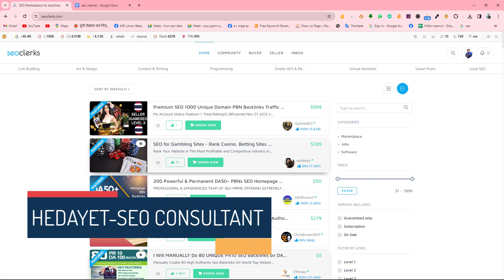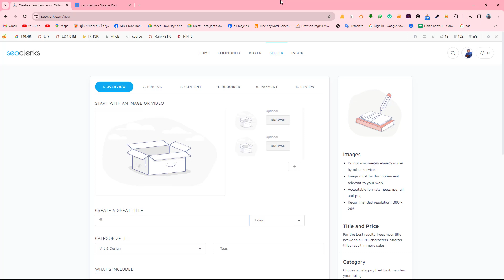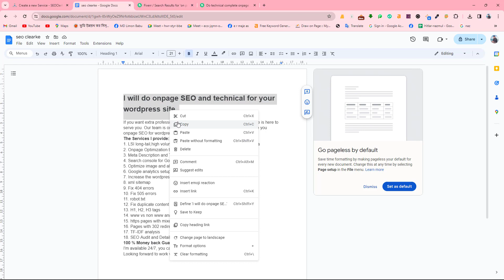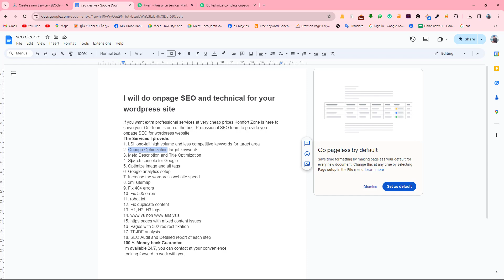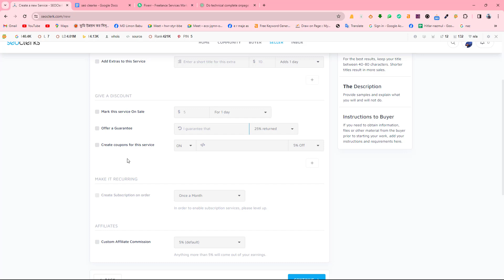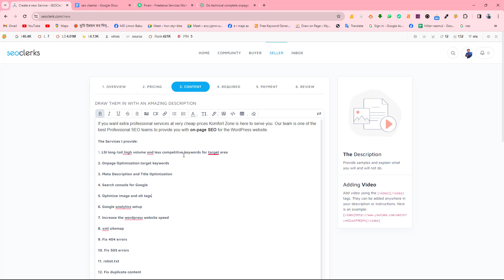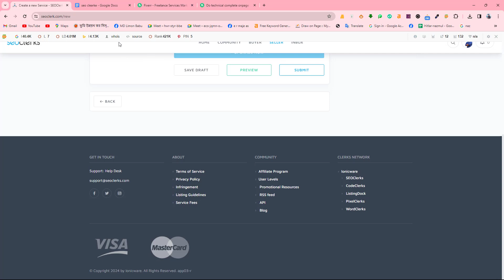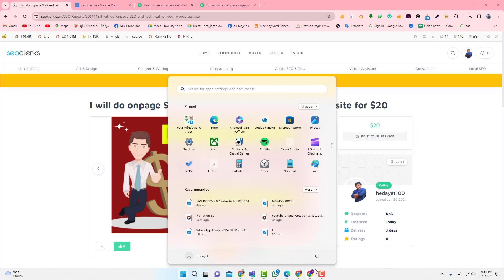How to Create service on Seo clerks step by step Bangla - ( Best Market Place for beginner 2025)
In this video, we delve into the intricacies of crafting the perfect service or gig on the SEO Clerks platform to attract potential clients and maximize your earning potential. Whether you're a seasoned freelancer or just starting out in the world of digital marketing, our step-by-step guide will equip you with the tools and strategies needed to stand out in this competitive marketplace.

Here's what you can expect to learn:
🔍 Understanding the SEO Clerks platform and its audience.
🎨 Designing an eye-catching gig thumbnail and description.
💼 Crafting compelling gig titles and packages.
💡 Optimizing keywords and tags for maximum visibility.
💰 Setting competitive pricing to attract clients while maximizing profits.
📈 Leveraging upsells and extras to enhance your gig's value proposition.
💬 Communicating effectively with clients to ensure a seamless experience from start to finish.

Whether you specialize in SEO services, content writing, graphic design, or any other digital marketing niche, mastering the art of gig creation on SEO Clerks is essential for establishing yourself as a trusted expert in your field and attracting a steady stream of clients.

So, what are you waiting for? Watch our video now and take your freelancing career to new heights with our expert tips and techniques for SEO Clerks marketplace service/gig creation.